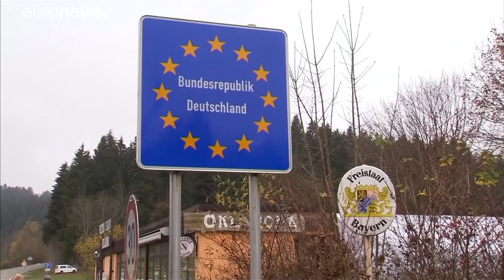German Manfred Weber secures EPP backing for Commission top job